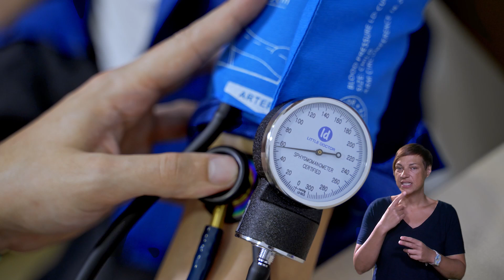DR. JERKO FERRI CERTIĆ ZA DUTV - ZDRAV GRAD ZDRAVOG DUHA EP. 38